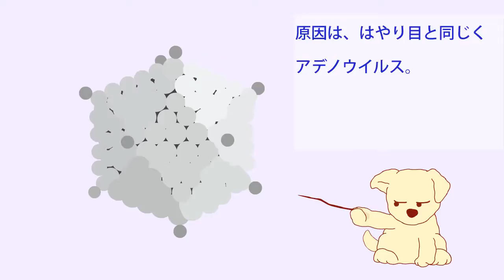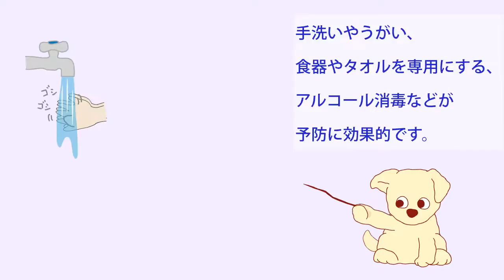[23]プール熱(咽頭結膜熱)のしくみ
プール熱は軽くみていると大変なことになる場合もあります。原因や症状をアニメで解説しています。